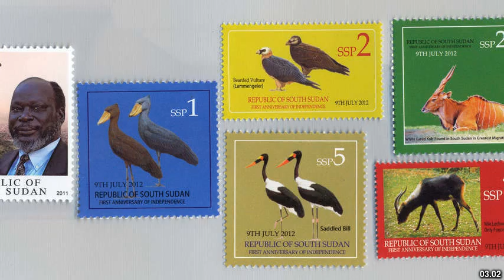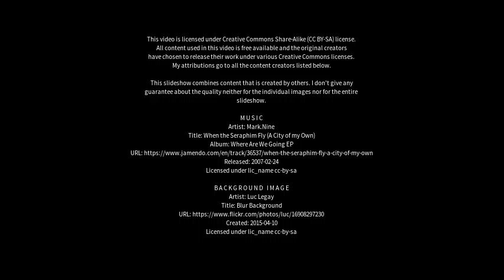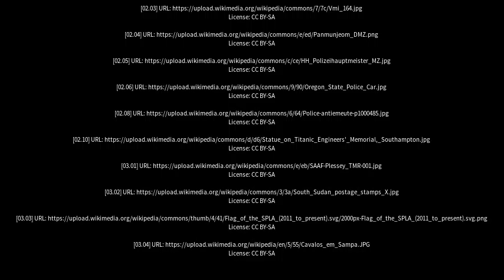Best places to visit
Best places to visit - Officer South (Australia) Best places to visit - Slideshows from all over the world - City trips, nature pictures, etc.